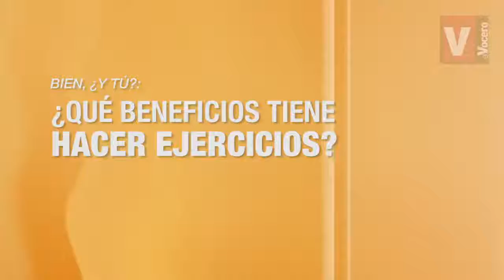Bien, ¿y tú?: Beneficios de hacer ejercicios